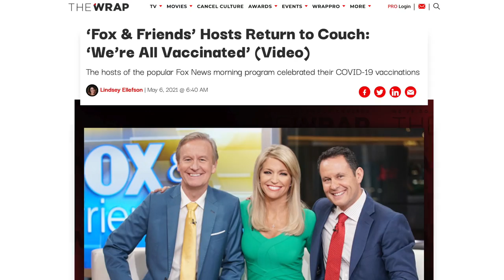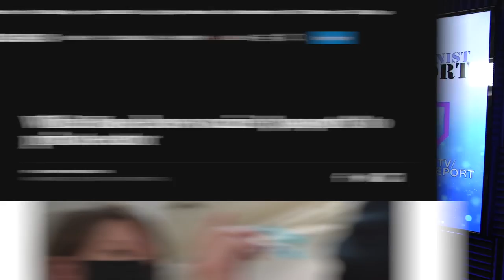Tucker Carlson Wants You to Know He's DEFINITELY Not in Favor of Segregation *wink wink*